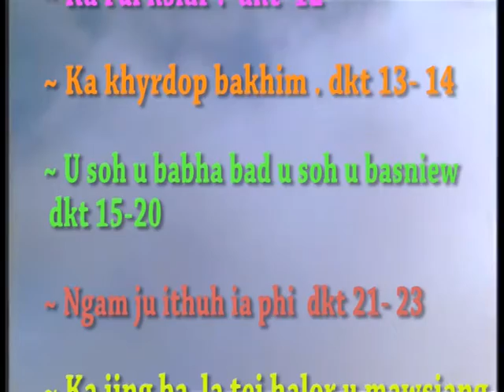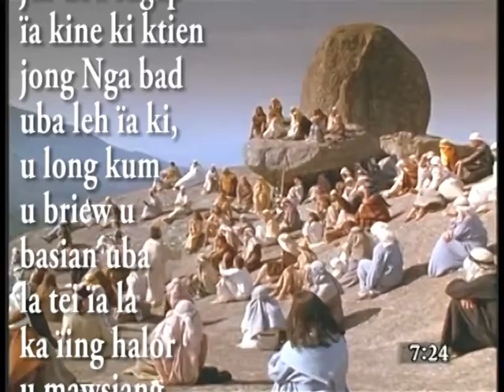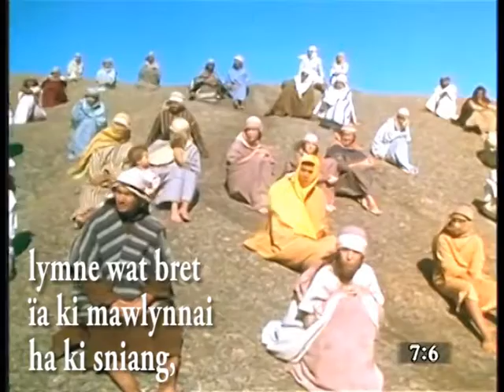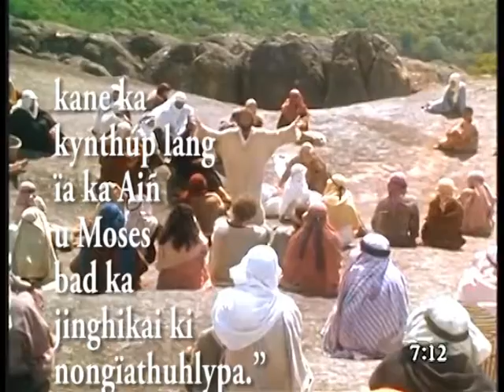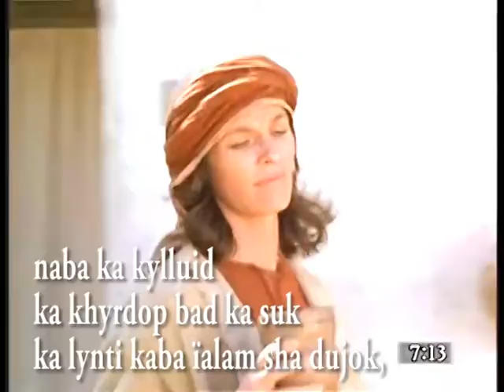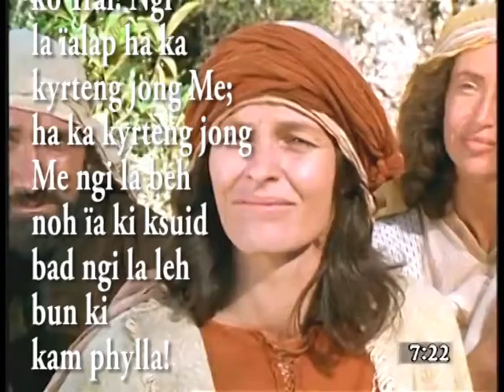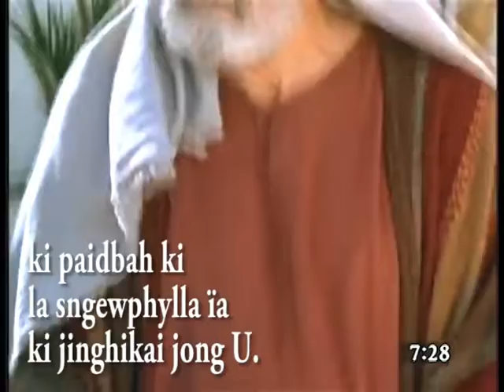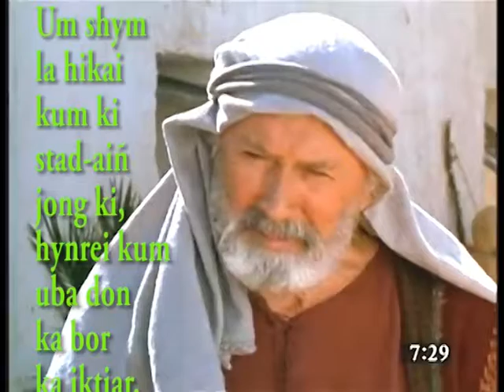(7)Film - Matheus 7 : 1 - 29 Wat bishar bad kiwei. Khasi subtitle & narration.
Film - Matheus 7 : 1 - 29
KI MAT KI JURA
~ Wat bishar dkt 1-6
~ Ka bor jong ka jingduwai. dkt 7-11
~ Ka rul ksiar. dkt 12
~ Ka khyrdop  bakhim. dkt. 13-14
~ U soh u babha bad u soh ubasniew. dkt 15-20
~ Ngam ju ithuh ia phi. dkt 21-23